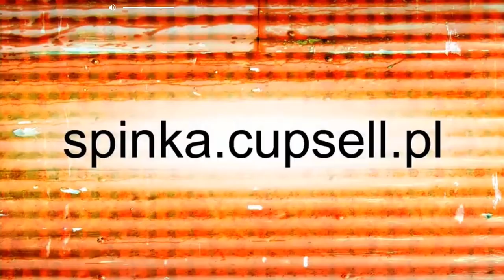Blok ekipa odc 141 Spotkanie